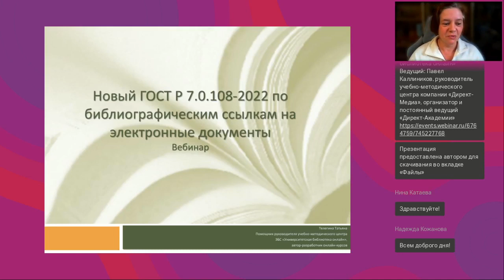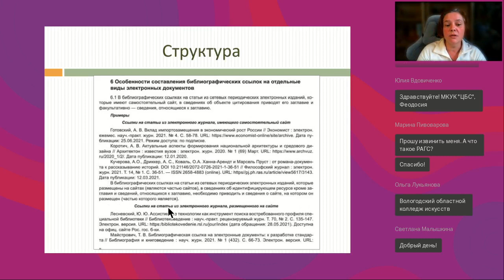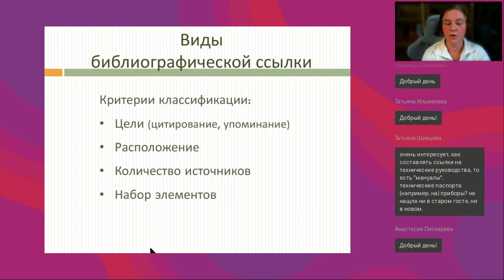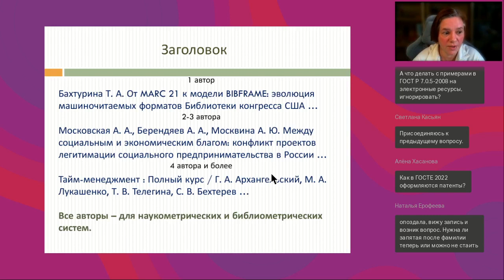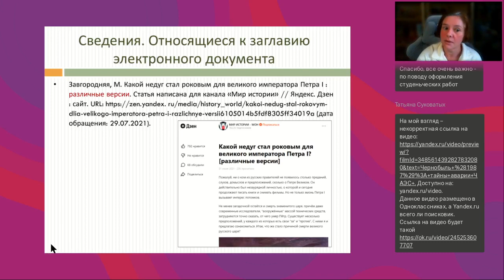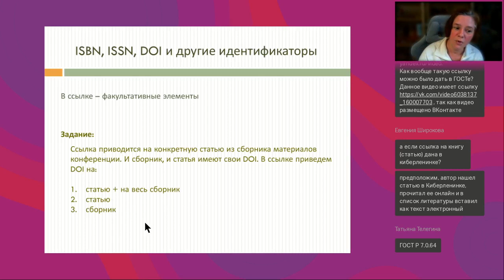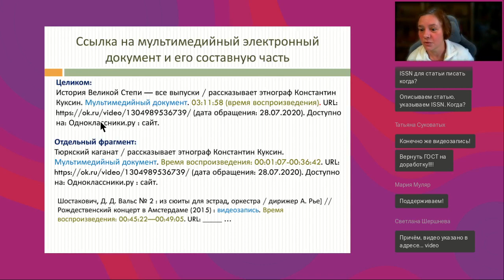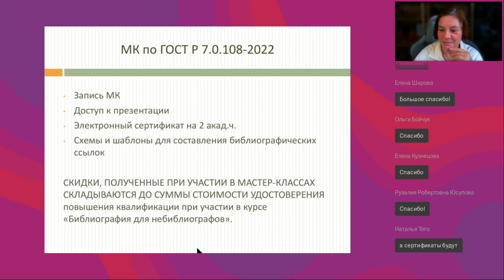Новый ГОСТ Р 7 0 108 2022 по библиографическим ссылкам на электронные документы уже в действии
Вебинар
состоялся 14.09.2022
Ведущая вебинара:

Дождались. С июня ГОСТ «Библиографические ссылки на электронные документы, размещенные в информационно-телекоммуникационных сетях. Общие требования к составлению и оформлению» сменил статус с «проект» на «действующий». На вебинаре рассмотрим: области применения ГОСТа; структура документа; новые термины и определения; какие электронные документы могут быть объектами библиографических ссылок; какие виды ссылок предлагается делать; что можно опускать, оформляя ссылку на электронный документ. А также примеры, образцы и схемы, предлагаемые новым ГОСТом. Спикер вебинара – автор курса «Библиография для небиблиографов»